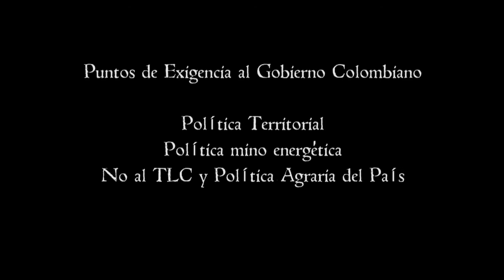Puntos de Exigencia, Mingan indigena